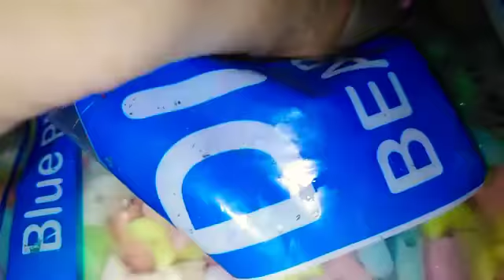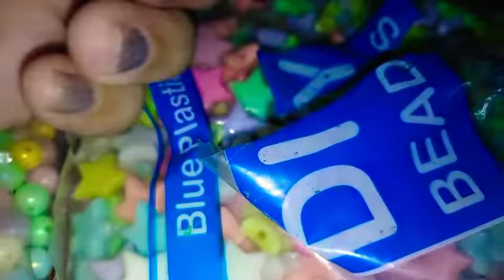DIY Breaded Face Mask Cord Holder | how to make Fashionable Lanyards | DOLCE Maria CHANNEL 🍬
~Yoooww..!! Mga Ka~Langga 💕 Thank you for Watching hope you like this Video if you do please give this video a thumbs up 👍 and don't forget to hit the SUBSCRIBE BUTTON and Notification 🔔 Bell for more Updates..!!